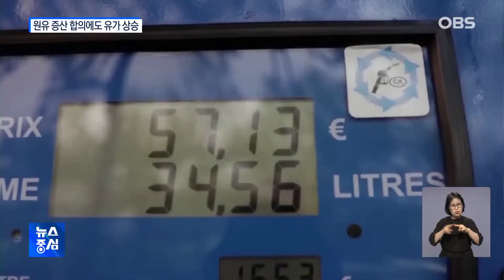주요 산유국 "원유 증산 속도" 합의에도.. 유가 상승 못 막는다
고유가를 잡기 위해
주요 산유국들이
원유 증산에
속도를 내기로 했습니다.
하지만 이 결정에
떨어질줄 알았던
유가는 오히려 상승하는
역행을 보였는데요.
그야말로 안갯속
행보를 보이고
있습니다.